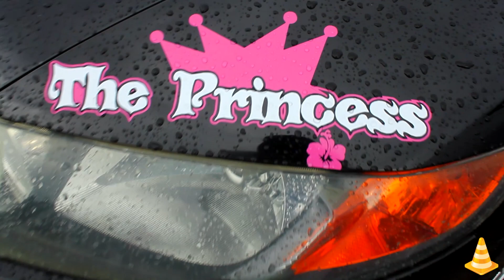8thCivicTeamRD - TuningSportRD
Recorrido de 8thCivicTeamRD hacia el DHT.

"We Are Infinite" by Infitie
♫ Support the Artist! [Inf1n1te]